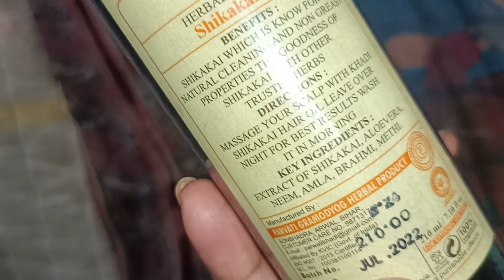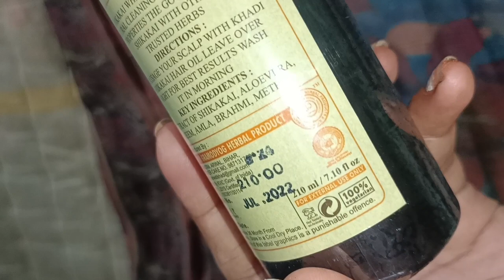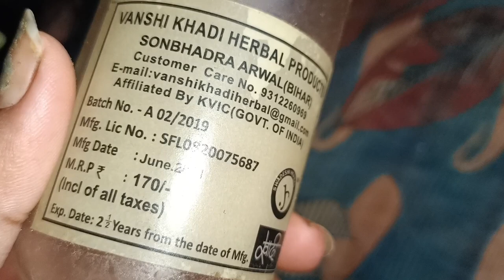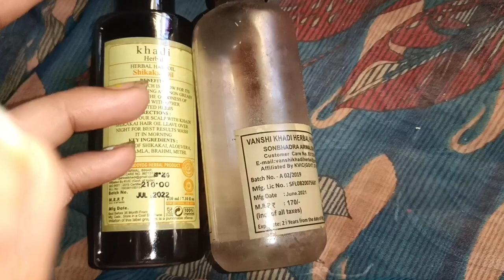घने, लंबे, काले बालों के लिए /khadi shikakai hair oil review / You Have Must Watch / Shivani Verma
So PLZZ watch till end

(Shivani Verma)